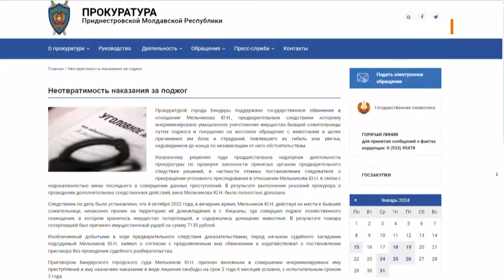Поджигателя со второго раза отправили за решётку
Бендерский суд со второго раза приговорил поджигателя к реальному сроку заключения вместо условного. Мужчину судили за поджог из мести к бывшей сожительнице. Погибли животные. Но, как оказалось, суд не учёл, что раньше обвиняемый уже угрожал убийством этой же женщине, облив её горючей смесью.